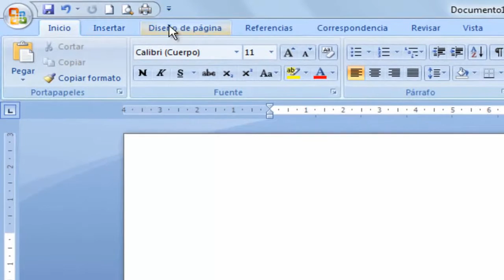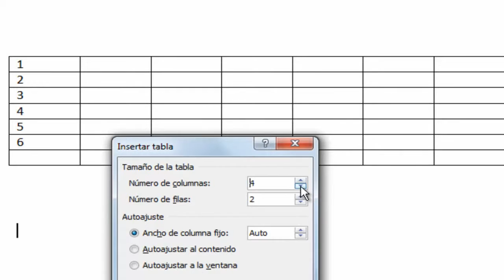Umetanje tablica, dodavanje tablice, tablica, uključuju, umetak, metar, riječ tablice.